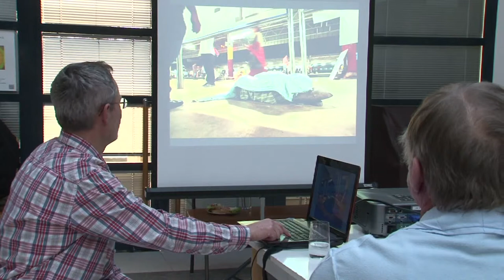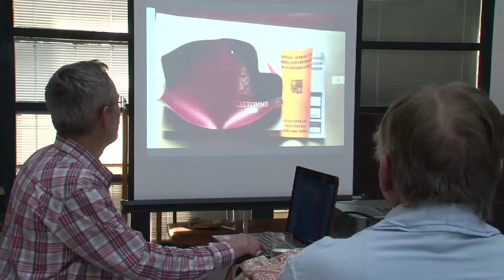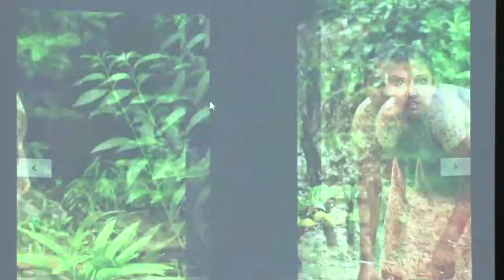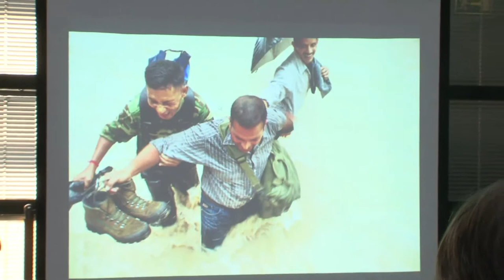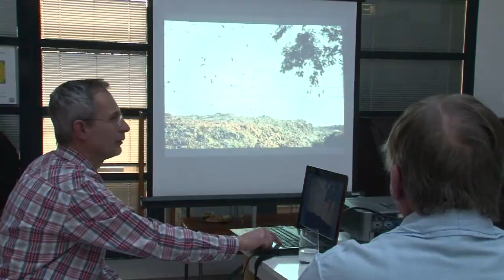Beseda o Indii - Milan Rozsypal_únor 2014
Rybář a cestovatel Milan Rozsypal na besedě v Galerii Źlutý kopec